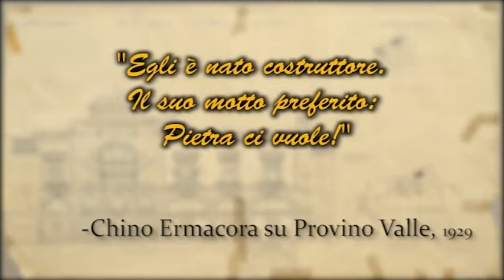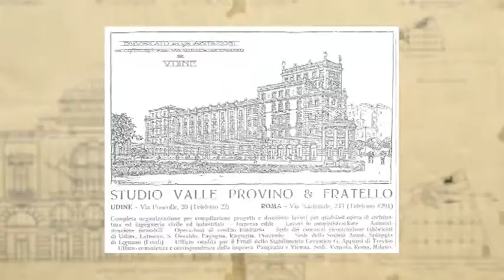I GRANDI CHE DISEGNARONO LA STORIA 4 prima parte